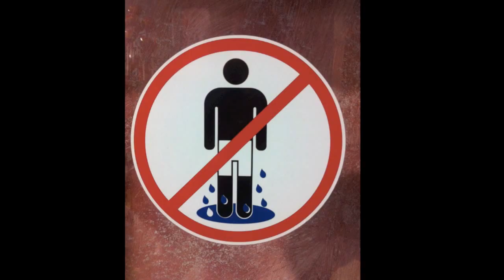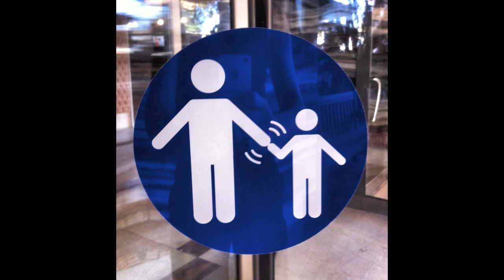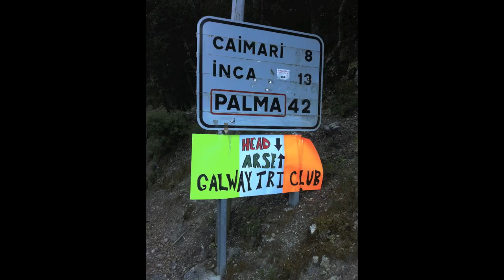TriMallorca 2012 - en tillbakablick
En tillbakablick på vår vistelse i Alcudia, Mallorca 2012.